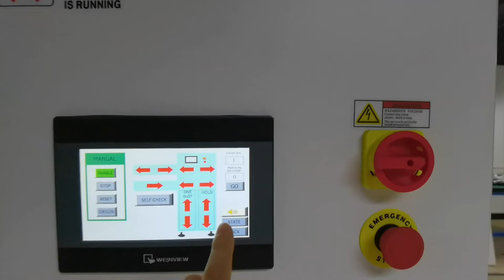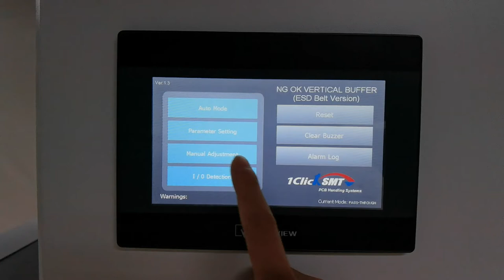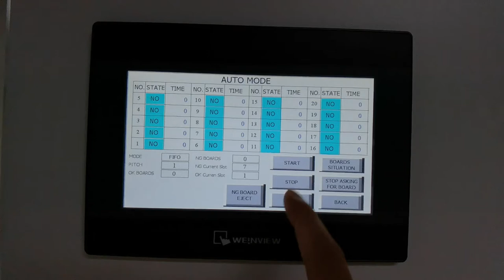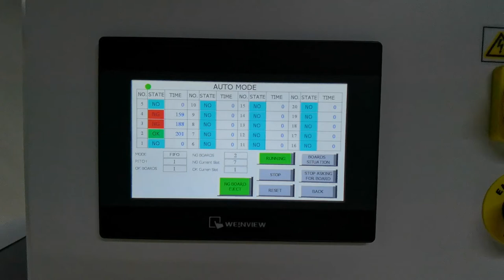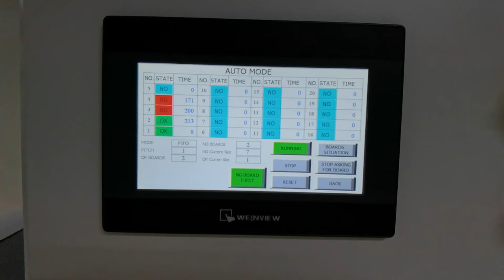NG OK Vertical Buffer Stocker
1 Click SMT is a machine manufacturing and distribution company that provides customers with one-stop SMT solutions and competitively priced quality products from China.

It provides a complete list of products including turnkey SMT line solution formed by stencil printer, pick-and-place, reflow oven, PCB handling machine, AOI, SPI etc, turkey through hole production line formed by auto insertion machine, wave soldering machine, selective soldering machine, bottom side AOI. Turkey conformal coating line formed by selective conformal coating, dispensing machine, curing oven, UV oven etc. Smart factory solution like X-ray components counter, intelligent reel stock or shelf, AGV for intelligent transportation etc. Accessory like ESD products, pallets, glue, cleaning chemical etc.